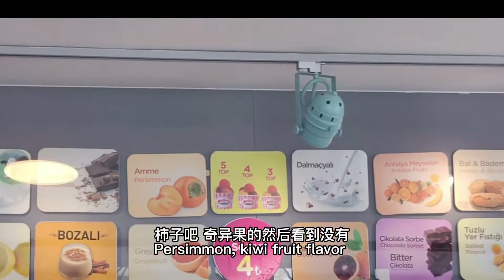来安塔利亚必吃的冰激凌 Must try -- the most popular ice cream in Antalya